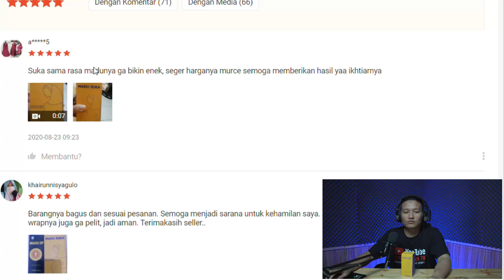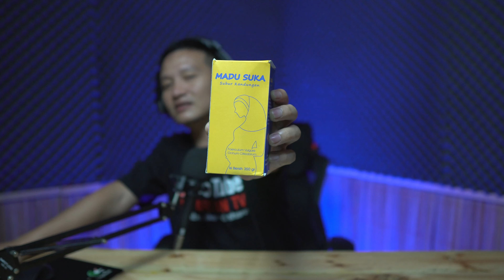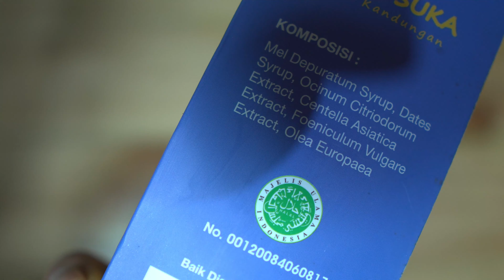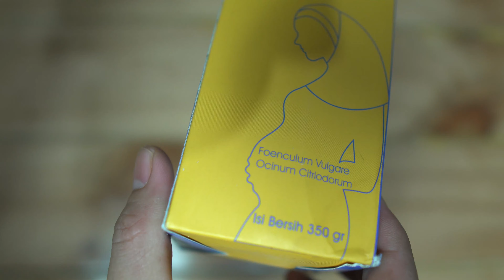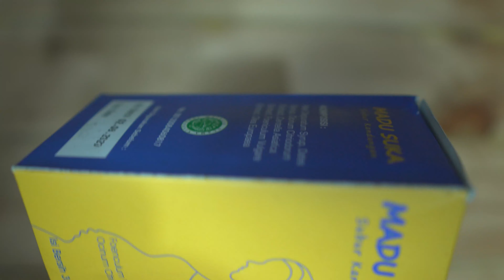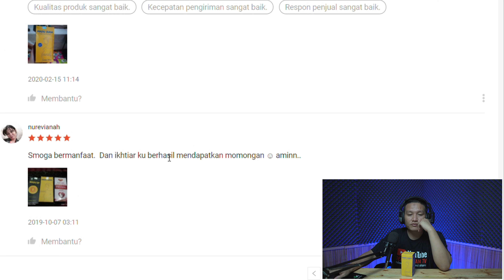MENGERIKAN SEKALI PRODUK INI ! PENYUBUR KANDUNGAN BUAT PROMIL ATAU PROGRAM HAMIL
UNTUK ORDER SILAHKAN WA 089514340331
bagi anda yang sedang bingung mencari cara agar subur kandungannya dan juga mencari cara untuk progam hamil atau promil , harus nonton ini dulu ya review tentang madu penyubur kandungan dan juga ini adalah madu penyubur kandungan asli, ada madu penyubur pria juga lho..saksikan lengkap hanya di deni ardian tv
link pembelian paket penyubur kandungan dan madu pria yang asli
ATAU BISA WA 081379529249 UNTUK RESPON CEPAT DAN KONSULTASI GRATIS